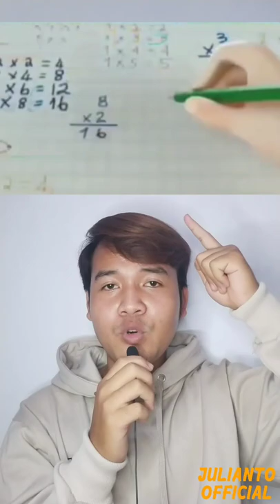KUMPULAN CERITA PENDEK ANIMASI || Oleh Julianto Official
KOMPILASI CERITA PENDEK ANIMASI || Kumpulan Cerita Pendek Oleh @julianto_